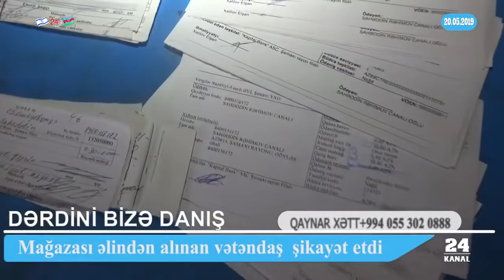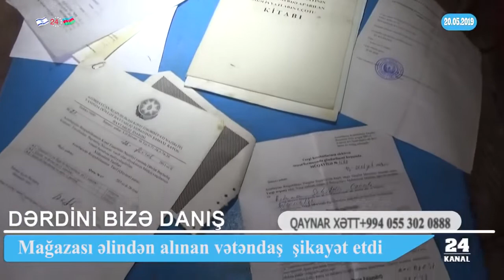Mağazası əlindən alınan vətəndaş şikayət etdi- DƏRDİNİ BİZƏ DANIŞ 20 05 2019